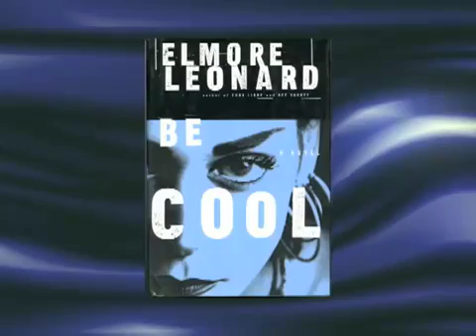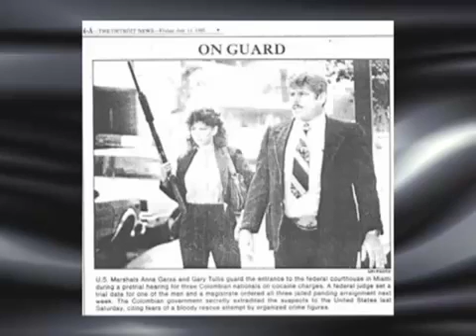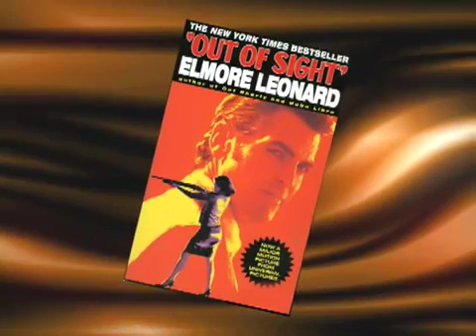Elmore Leonard Interview Pt. 1 From the F. Scott Fitzgerald Literary Conference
Part 1 of a four part interview with legendary author, Elmore Leonard, the 2008 F. Scott Fitzgerald Literary Conference Awardee. The prolific author discusses his .

Part 2 of an interview with Elmore Leonard, the 2008 F. Scott Fitzgerald Literary Conference awardee. The prolific author discusses his career with host Michael .

Part 4 of the interview with Elmore Leonard the 2008 F. Scott Fitzgerald Literary Conference Awardee. In this segment, we see highlights of the Conference, .

Part 3 of Elmore Leonard's Interview. Mr. Leonard was named as the 2008 F. Scott Fitzgerald Literary Conference awardee. He discusses his career with host .